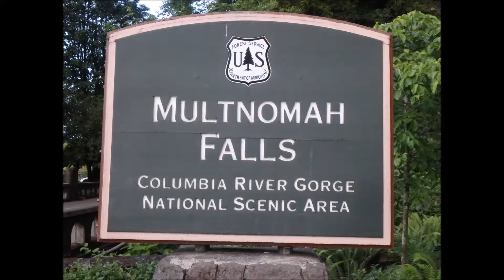Quick evening adventure, Columbia River Gorge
Location: Columbia river Gorge on both the Washington and Oregon side of the river. Bonneville Dam, The Bridge of the Gods, Multnomah Falls, etc...
Camera(s) used: Olympus Stylus TG-850.

1. Intro= A Long cold (Sting) by Riot.
2. Water Lily by The 126ers.
3. The Engagement by Silent Partner.
4. Runaways by Silent Partner.
5. Sunday Plans by Silent Partner.